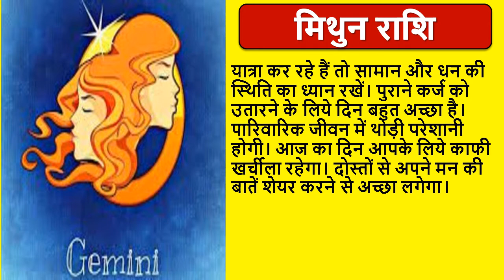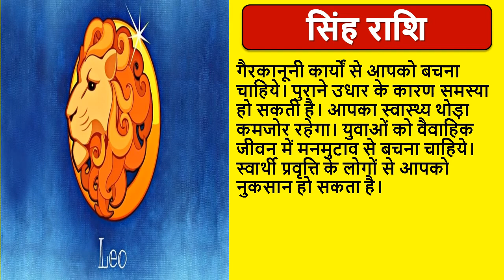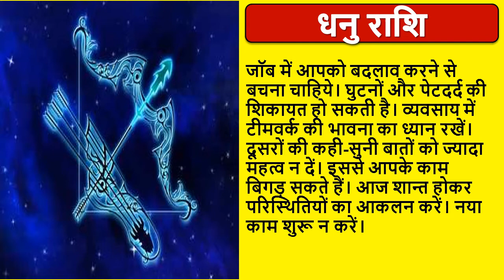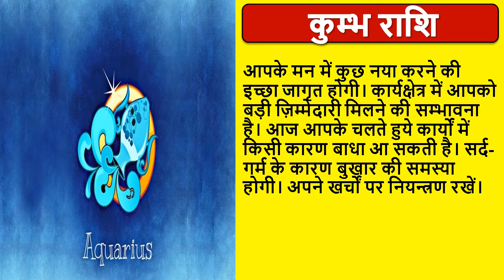Aaj ka rashifal 14 March 2022 Monday, Aries to Pisces today horoscope in Hindi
Aaj ka rashifal 14th March 2022 Monday, Aries to Pisces today horoscope in Hindi | आज का राशिफल | Aaj ka rashifal 14th March 2022 | Apna Desh | आज का राशिफल | daily horoscope | daily horoscope in hindi today | daily horoscope in hindi